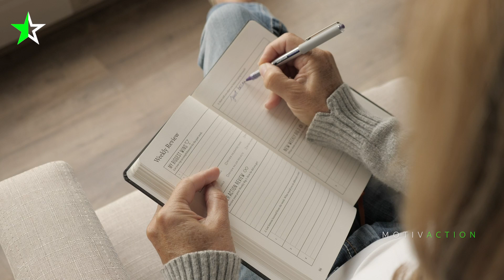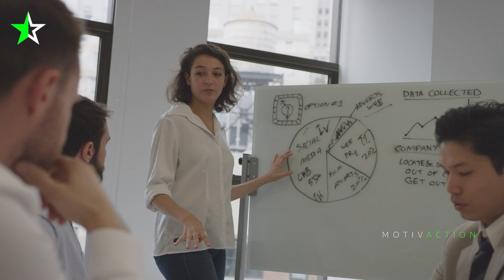QUELLE PERSONNE VEUX-TU DEVENIR AVANT QU'IL NE SOIT TROP TARD ? | Nir Eyal | Partie 4/4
🔥 MAINTENANT DISPONIBLE sur Spotify et Deezer !

[ Nouvelle Vidéo Tous Les 3 Jours ]

🗣 Orateur : Nir Eyal